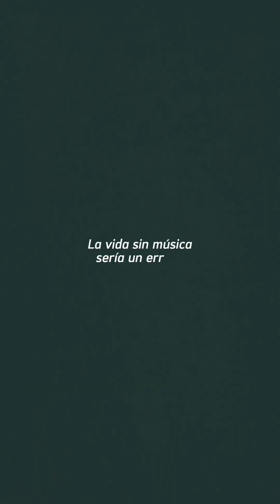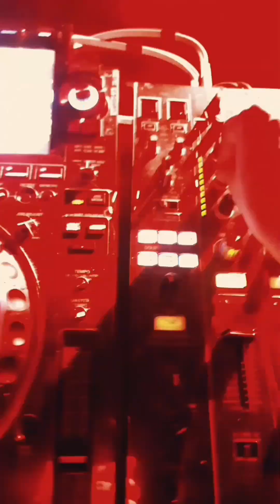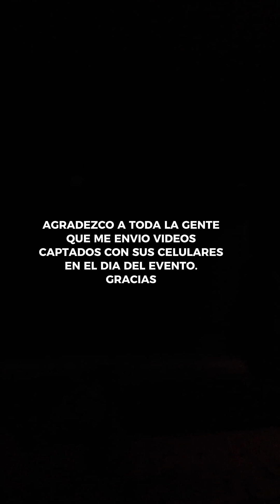BORN TO BE A DJ (SHORT MOVIE)